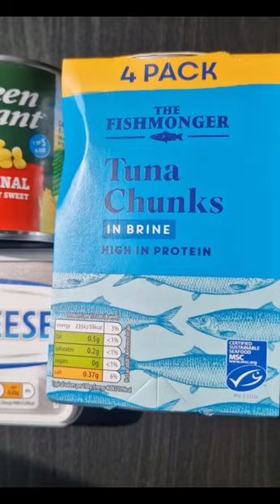Tuna & Corn Potato Bake Recipe!